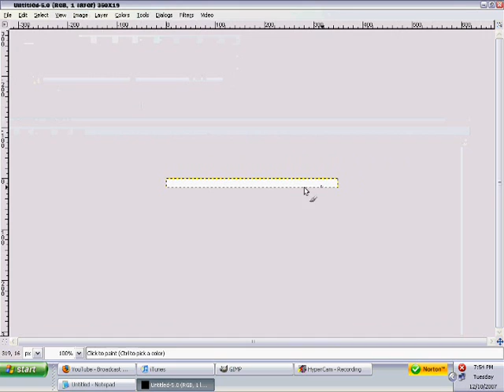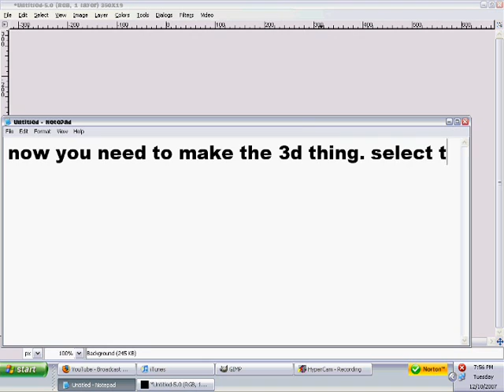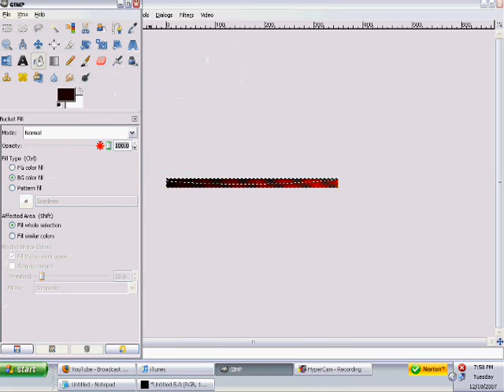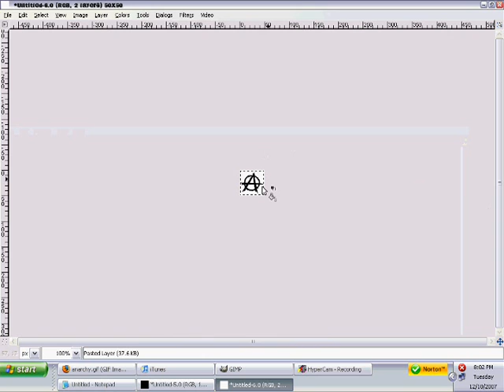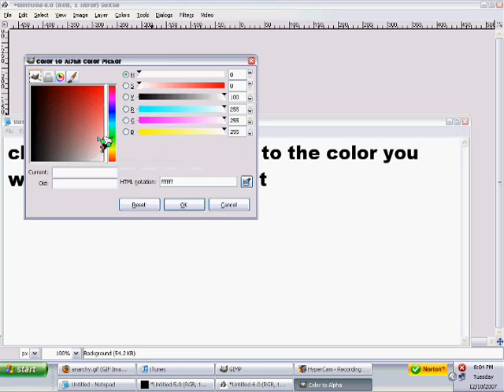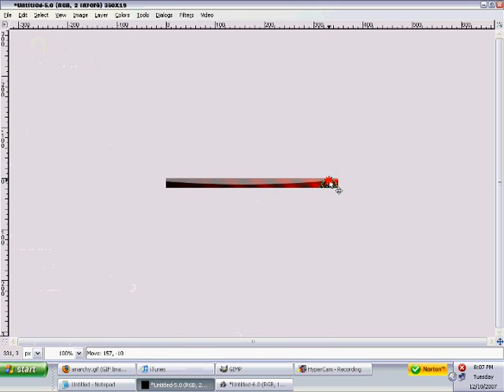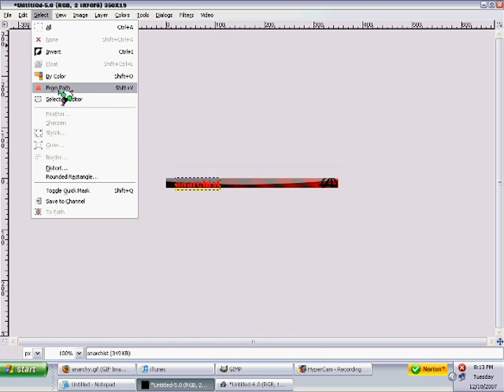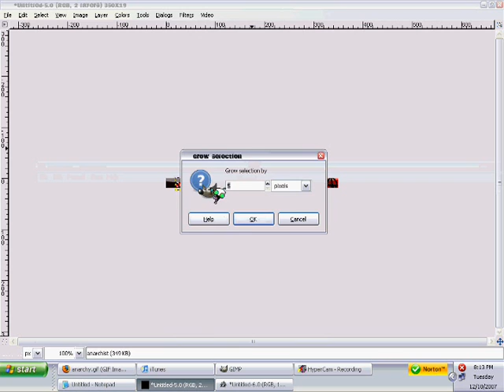gimp tutorial - userbars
how to make a userbar with the gimp.
i ment blank not black image